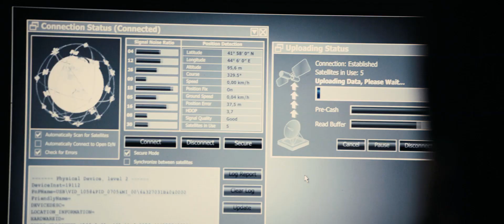5 Days Of War [Trailer 1] [HD] 2011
5 Days of War is an action-packed international thriller from acclaimed director, Renny Harlin. Based on true events, this intense film is a vivid account of a renegade American journalist, his cameraman and a local woman caught behind enemy lines, and determined to not only survive, but tell the world what was happening, during the swift but devastating 5-day war between Russian and the Georgian Republic in 2008.

Genre: Action and Adventure, Drama, War

Cast: Rupert Friend, Emmanuelle Chriqui, Richard Coyle, Andy Garcia, Val Kilmer